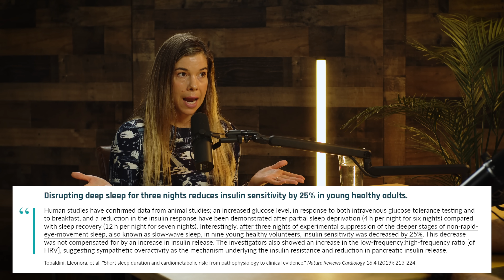Stop Doing THIS Before Bed (the REAL reason you can't sleep)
For decades, disrupted sleep has been attributed to blue light, evening screen use, or stress—but your nighttime eating habits may be the real culprit. Dr. Ben Bikman explains how eating late elevates blood sugar, activating the sympathetic nervous system and increasing core body temperature, triggering anxiety-like symptoms and restlessness at bedtime. He also highlights how even one poor night's sleep can dramatically impair insulin sensitivity, amplified further by caffeine intake the following day.

In this video, Dr. Ben Bikman & Rhonda Patrick discuss:

• Why does late-night eating cause anxiety?
• What's the ideal cutoff time for eating before bed?
• Is nighttime snacking worse for sleep than blue light?
• Can a single night of poor sleep trigger insulin resistance?
• How caffeine after poor sleep worsens insulin resistance

Read the full summary for our episode with Dr. Ben Bikman (includes transcript and references):